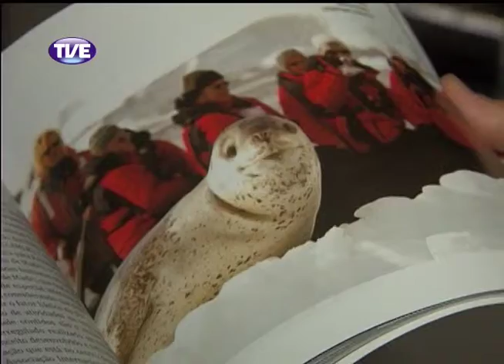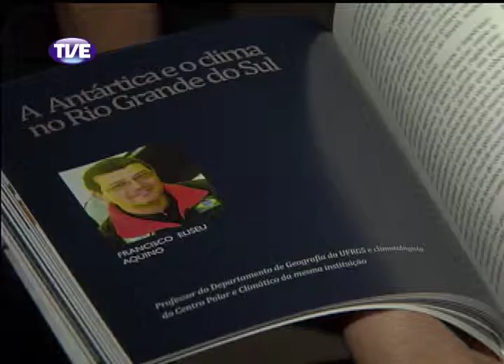Jornal da TVE - Primeira Edição - 19/03/14 Bloco 2